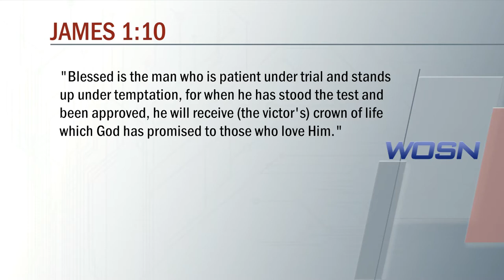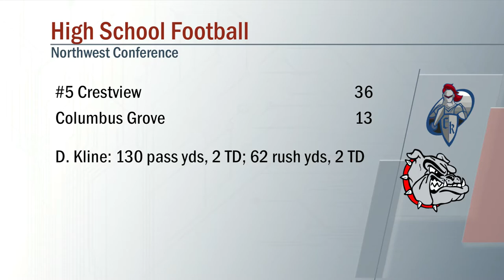Crestview vs Columbus Grove Football